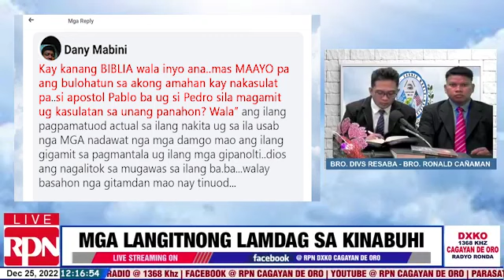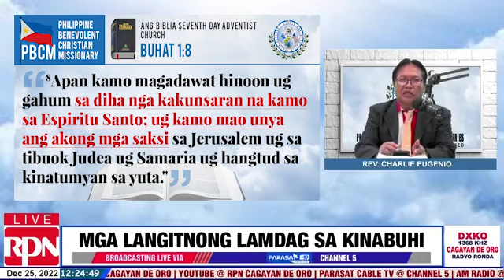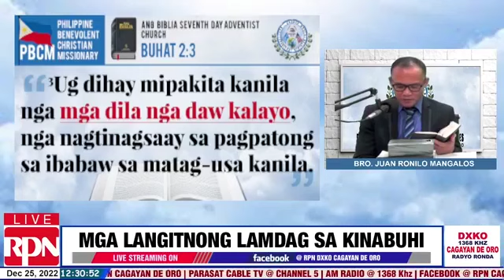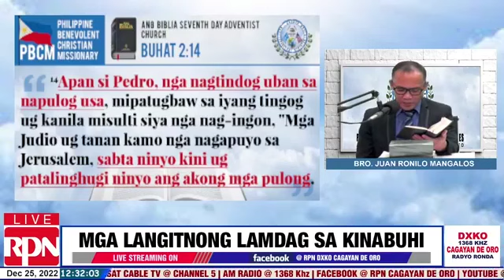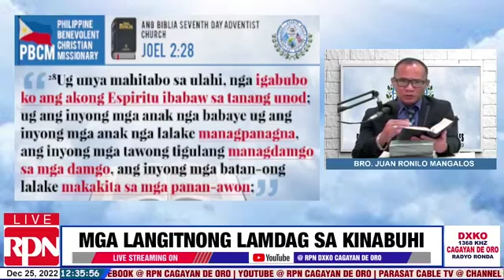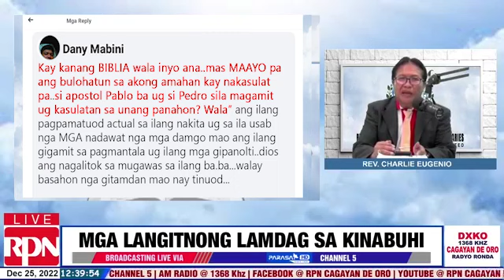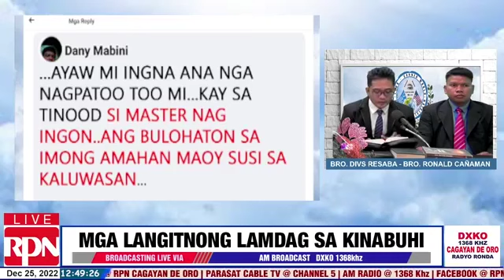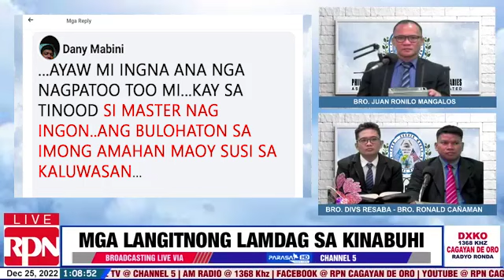PBCM 12 25 2022 Mga Langitnong Lamdag sa Kinabuhi - RPN DXKO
Ang Tema: “Ang mga Kinunsaran Dili ba Magbasi Pinaagi sa Biblia?”